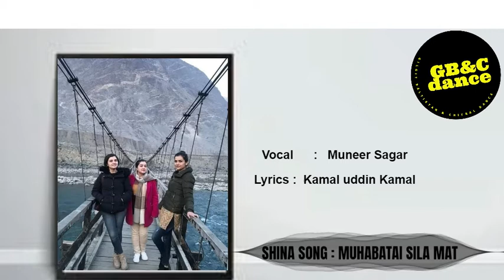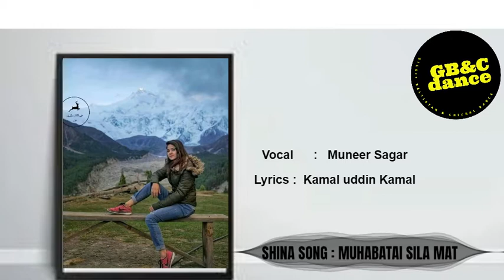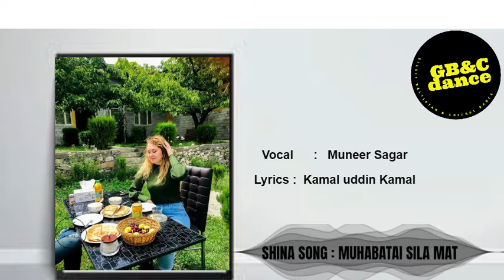Shina song|| Eshqai lai Ahteram thamus || vocal || Munir Sagar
This page is specially created to promote the culture of GB and Chitral, and to provide a platform for our viewers to entertain themselves by listning Shina,Khowar,Balti,Brusheski,Wekhi and urdu local songs and Dances of GB and Chitral.